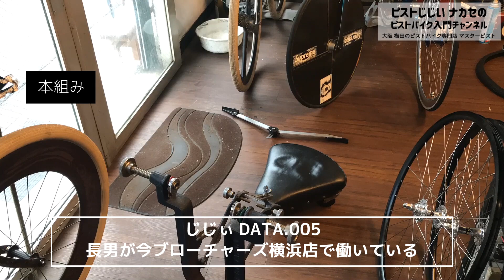『じじぃの仕事の裏側公開！』ピストをバラ完組立作業動画タイムラプス（解説付）｜ピストバイクのカスタム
お店に来てくれるお客さんがよく「ナカセさんの作業をぼーっと見るのが好き！」と言ってくれます（笑）今日は約２時間半の作業工程を４分半のタイムラプスにしたぞ！

各工程で僕が気を付けている事の説明も加えながら暇つぶしで楽しんでもらえたら嬉しいです。
‹今回のバラ完組立›
カーテルのアベニューLOを再塗装したフレームを使い、ホイール組みからひとつひとつ組み立てる工程です。
前後ブレーキの取り付けはお客さんのカラーの要望を受けてから付けるので、割愛しています。

▼この動画もおすすめ！
『8万円台で高コスパ！』カーテル アベニューLOの特徴とカスタム例―ピストバイクのカスタム
『究極のピスト！世界のナガサワ』競輪ピストのNJSパーツカスタム紹介　NJSで自分に合ったフレームに出会うということ｜ピストバイクのカスタム
【最強のトリ車カスタム】　塗装からオリジナルパーツ製作も！僕史上最強のトリック用ピストバイクを作ったぞ！

★「ピストじじい ナカセの ピストバイク入門」ってどんなチャンネル？★
ピストバイクにこれから乗りたい！トリックができるようになりたい！という初心者ライダーのために、ピストをより深く理解して楽しくライドするためのコツや解説を定期配信していきます！